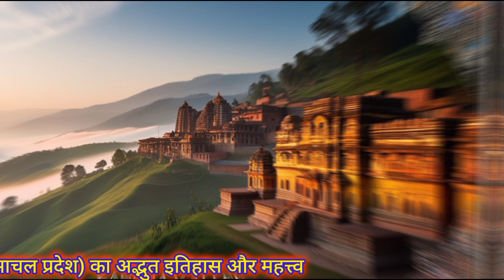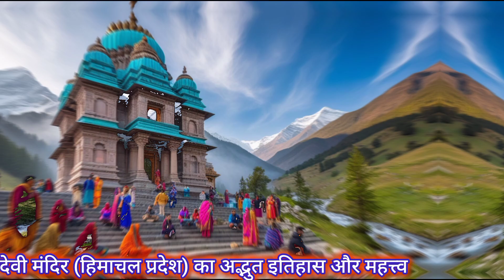हिमाचल का चमत्कारी कांगड़ा देवी मंदिर🙏🚩||मनोकामनाएं होंगी पूरी🥺||51 शक्तिपीठों में एक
Is video mein hum le chalenge aapko Himachal Pradesh ke prasiddh Kangra Devi Mandir ki yatra par. Janiye is mandir ka purana itihaas, adhbhut vastukala, aur unki pavitra shakti ke bare mein. Naveratri ke utsav se lekar paryatan ke mukhya sthal tak, dekhiye kaise yeh mandir har saal laakho bhakton ko apni or akarshit karta hai. Aaye aur janeye Himachal ke is pavitra mandir ke rahasye aur manokamna puri hone ki kahani.

Kangra Devi Mandir
Himachal Pradesh temples
Kangra valley temple
Brajeshwari Devi
Shakti Peeth yatra
naveratri puja
Kangra Devi history
 Himachal tourism
Kangra fort
shakti peeth in India
Devi darshan
Jai Mata Di
Jai maa tarni